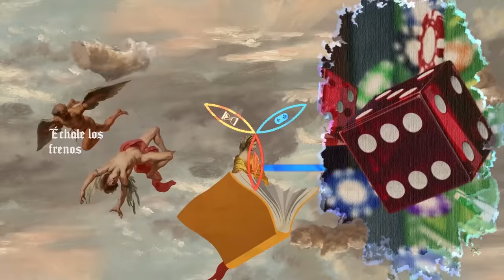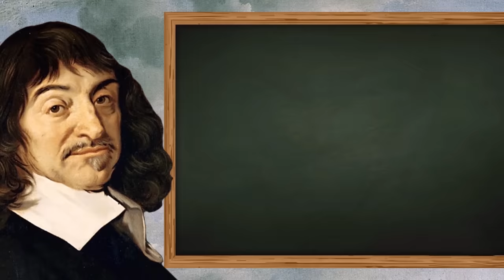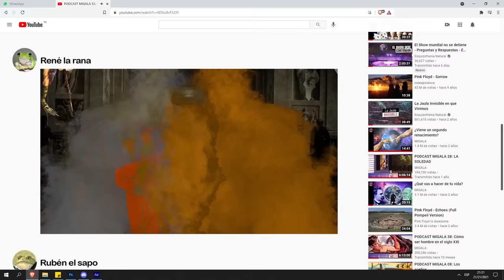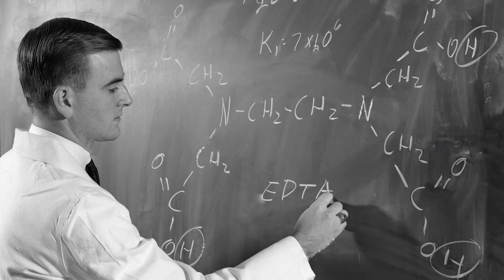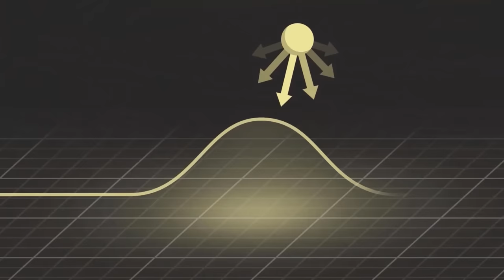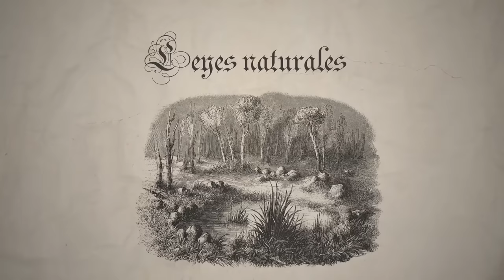¿De qué trata la vida?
¿Es un juego o una historia? Tal vez sólo es poesía.

Oigan, pasen a decirle a Aaron que le quedó muy épica la animación:

Para los Patreons hice esta página donde pueden ver y descargar el video cuando quieran:

Si quieres aprender más del partido y de otros proyectos en los que andamos, es por aquí: